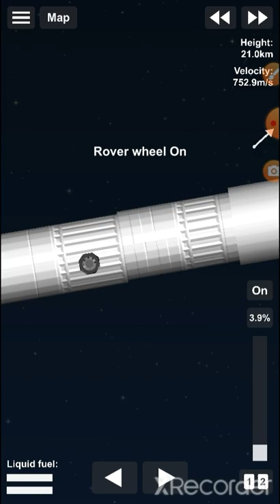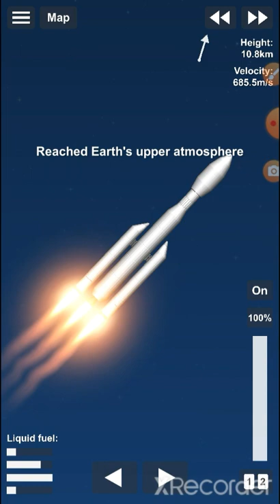timelaps of ISRO. part 2. in sfs.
part 3 comeing soon also future of ISRO. space x Mars mission to